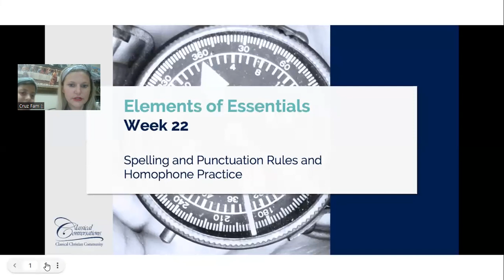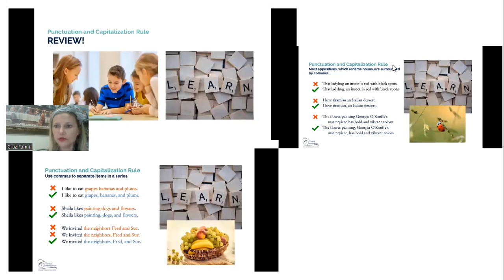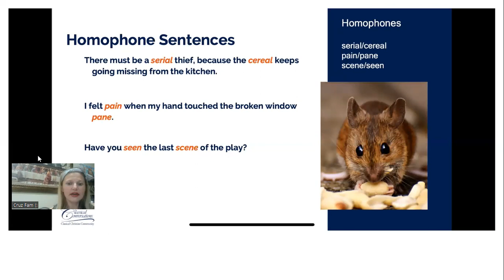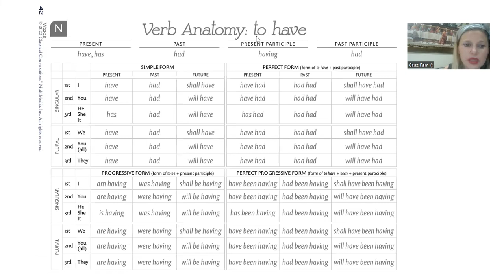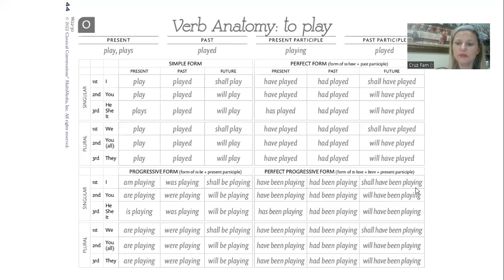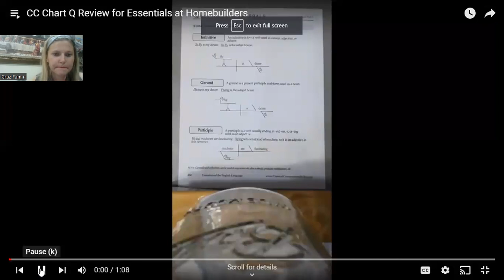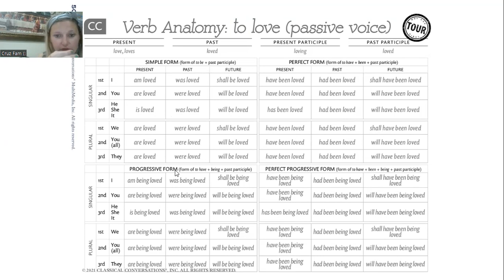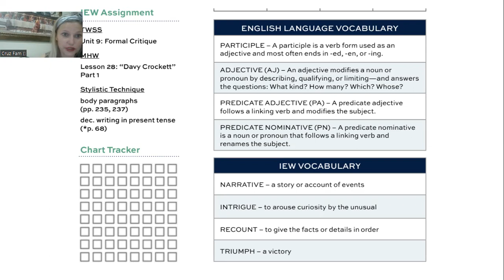CC Essentials Week 22 (All Charts A-CC)